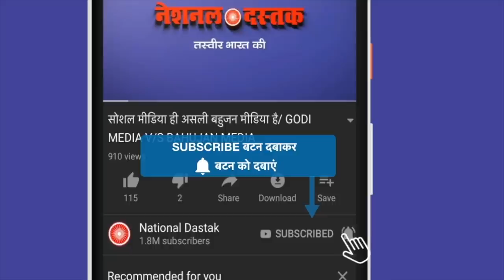दिल्ली कैंट फिर बना हाथरस/RAJESH LILOTHIA ON DELHI CANTT CASE